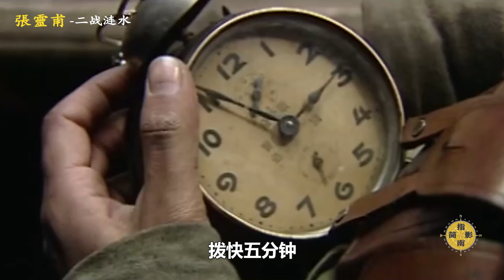【張靈甫/张灵甫01】整编74师有多狂？二次涟水战役，国军五大王牌之首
本视频将结合《红日》电视剧 对74师张灵甫的成败做一个梳理，解放战争初期二次涟水战役。当然小说和电视剧多演绎和戏剧的成分 并非史实 请勿对号入座。本視頻將結合《紅日》電視劇對74師張靈甫的成敗做一個梳理，解放戰爭初期二次漣水戰役。 當然小說和電視劇多演繹和戲劇的成分並非史實請勿對號入座。